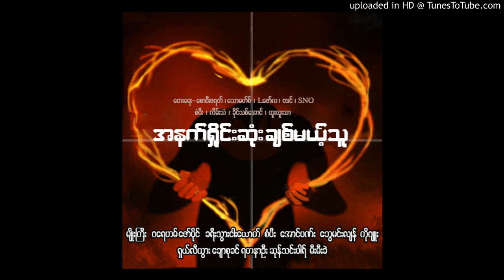05 စံပီး - သခင့်အတွက်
Title: သခင့်အတွက်
Album: အနက်ရှိုင်းဆုံးချစ်မယ့်သူ
Singer: စံပီး

VERSE 1
လူသားများ နေ့စဉ်နှင့်အမျှ ငရဲကိုသွားနေ
ကပ်မီးထဲ ကျရောက်မယ့် လူသားများအတွက်
ယုံကြည်သူများ ကယ်တင်ခြင်းတရား မပြောတော့ဘူးလား

VERSE 2
လူတချို့တော့ ကောင်းကင်လမ်းကို လျှောက်ကြပါရဲ့
ဒါပေမယ့်လည်း လူနည်းစုသာ ဖြစ်ခဲ့တော့
နိုင်ငံတော်မှာ ထပ်တိုးပွားဖို့ ကြိုးစားရဦးမယ် တို့လူငယ်များ

CHORUS
နိုင်ငံတော်ကျယ်ပြန့်ဖို့အတွက် တို့လူငယ်တွေ
ကယ်တင်ခြင်းသတင်းကောင်းဖြန့်ဝေမယ်
ဒါမှ တို့ရဲ့နိုင်ငံတော် ကျယ်ပြန့်နိုင်မယ်
ကိုယ်တော်အတွက် ပါဝင်မယ်